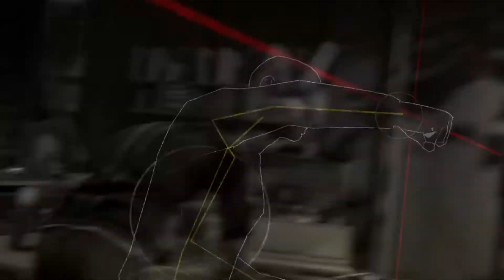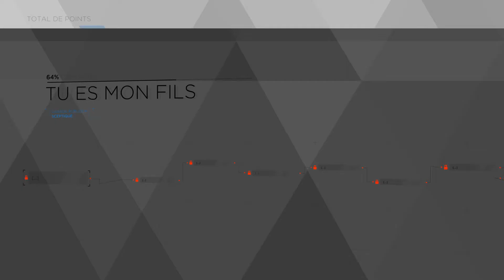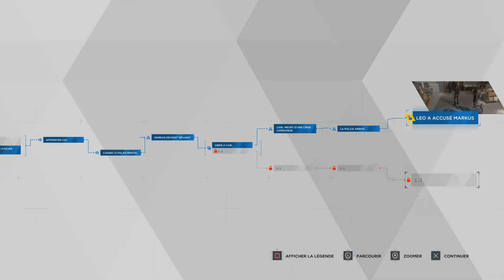Detroit : Become Human - Let's Play #6